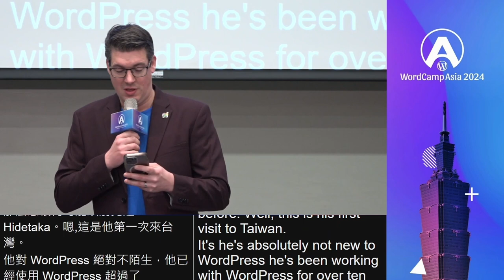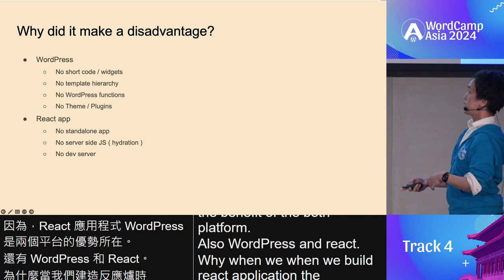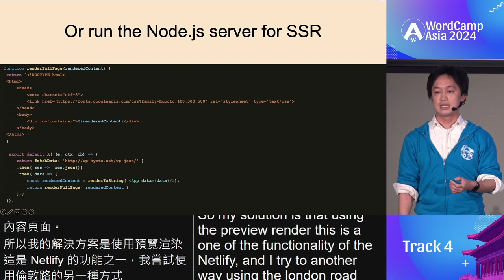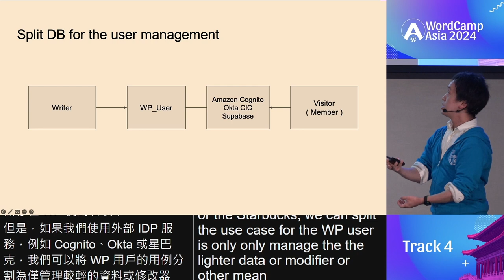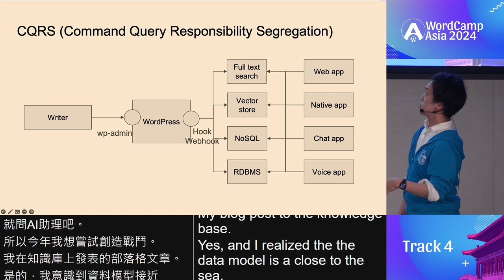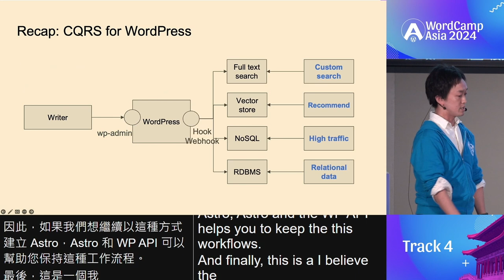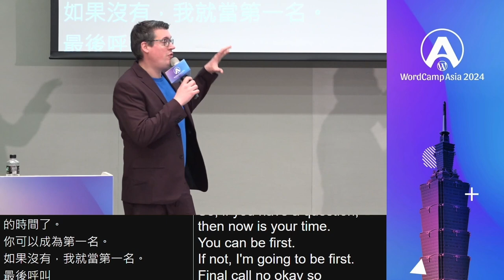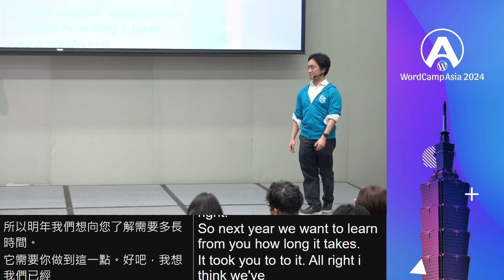Journey of 5 Years with Headless WordPress: Evolution, Challenges, and Opportunities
In this session, I will take you on a journey through my experience of using WordPress as a Headless CMS for over 5 years. We’ll explore the evolution of headless architecture and how it has transformed the way we build and manage websites. From crafting React-based WordPress themes to exploring various infrastructures like Express, Netlify, Next.js, AWS Amplify, and more, I will share the lessons learned and challenges faced during each yearly site revamp.